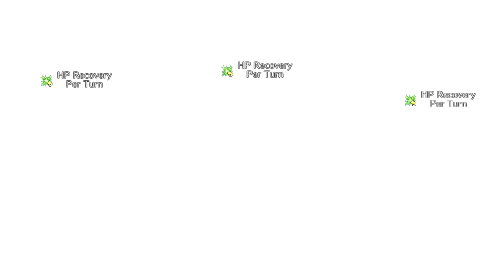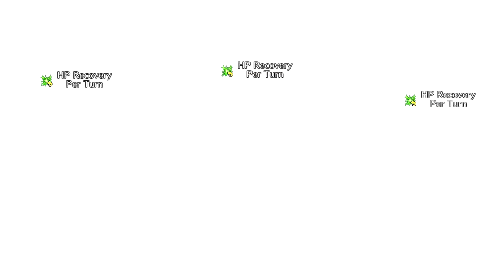Fate/Grand Order [NA] 1-3 star setup Day 7 Prison Tower rerun - Geronimo & Gilles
Last year I soloed this with Hans :
This year Hans CBA doing everything on his own so Geronimo and Gilles are there to keep him company.
On a serious note, Geronimo's NP is actually pretty nice, that heal is really handy in combo with Hans' def up/HoT and Gilles atk down, making dmg manageable even against crits. Also looks pretty cooooooooooooool.

Soundtrack :
Double Dragon Neon OST - Lab 1
Far Cry 3 Blood Dragon OST - Blood Dragon Theme
Fate/Zero OST - Caster - Nightmare Sea